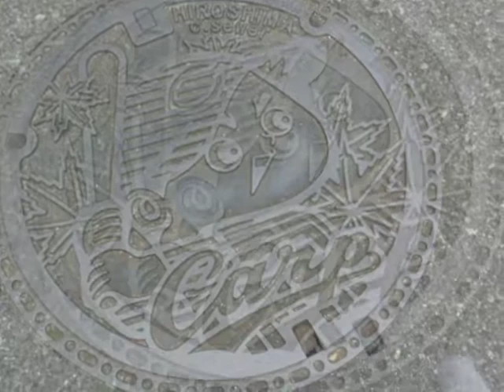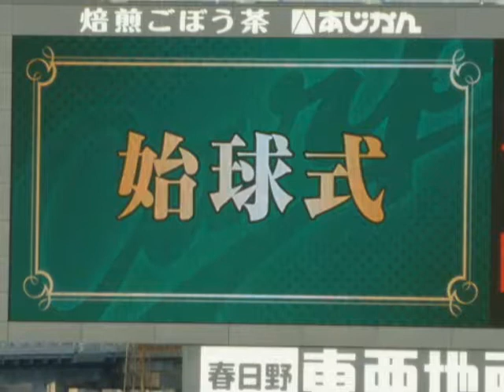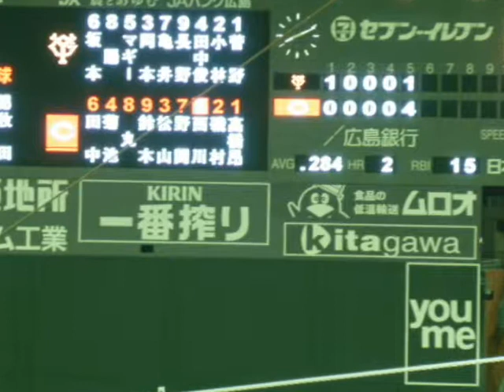カープ観戦１８・６・２８